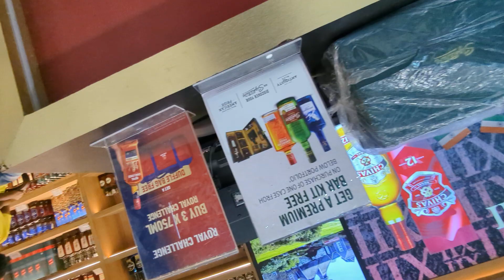chaursiavlogs viralvideo treanding youtubeshorts shaddi marriage backchodivideo shorts reel